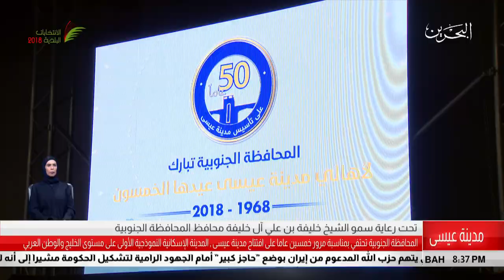البحرين مركز الأخبار : المحافظ الجنوبية تحتفي بمناسبة مرور خمسين عاماً على تأسيس مدينة عيسى